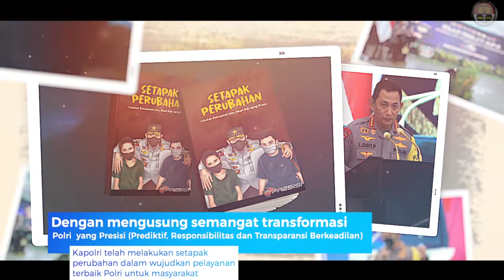SETAHUN KAPOLRI MEWUJUDKAN PELAYANAN TERBAIK UNTUK MASYARAKAT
Jenderal Polisi Drs. Listyo Sigit Prabowo, M.Si., telah genap satu tahun mengemban jabatan sebagai orang nomor satu di Korps Bhayangkara setelah dilantik oleh Presiden Republik Indonesia Ir. H. Joko Widodo 27 Januari 2021 lalu. Dengan mengusung semangat transformasi Polri yang Presisi (Prediktif, Responsibilitas dan Transparansi Berkeadilan) Kapolri telah melakukan setapak perubahan untuk mewujudkan Polri yang Presisi.

Gagasan dan aksi nyata itu dituangkan dalam buku berjudul Setapak Perubahan: Catatan Pencapaian Satu Tahun Polri yang Presisi. "Polri membekal niat baik untuk berubah, dan saya memohon dengan segala kerendahan hati paling dalam kepada semua pihak untuk membantu mewujudkan keinginan kami bertransformasi," ucap Kapolri, Kamis (27/1).

Wujud Pelayanan Terbaik